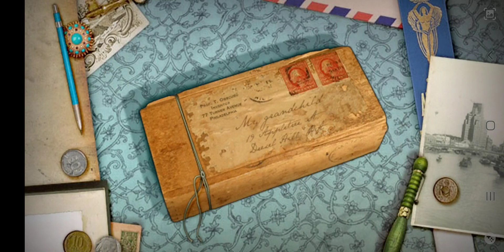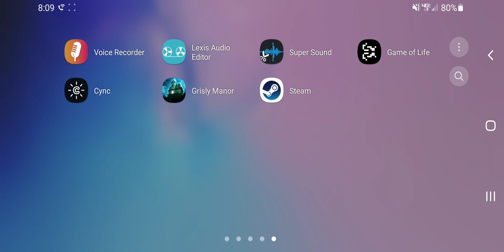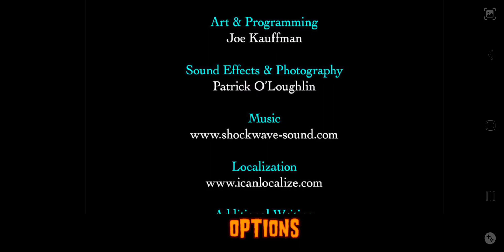Secrets of Grizzly manor speed run. (Puzzle game)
speed running a puzzle game